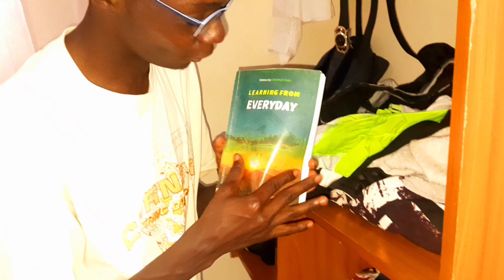House Tour of a Kirinyanga Fresher Living Like A Millionaire